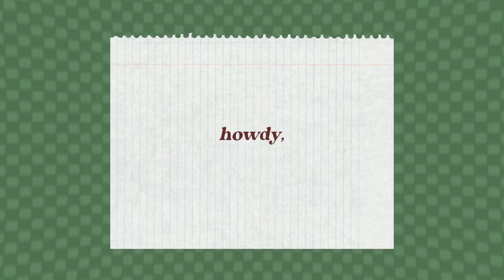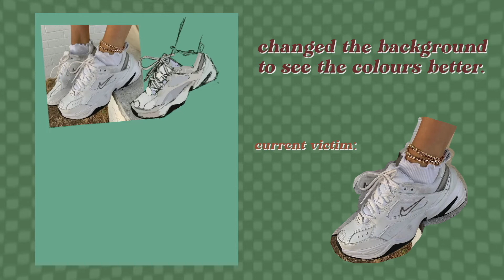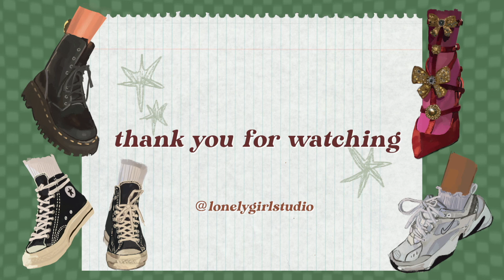shoes, a study ✧･ﾟprocreate speedpaint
hello! long time no see, huh? this is just a simple timelapse of an illustration i did on procreate earlier this month when i for some reason thought i could do daily drawings.

gear:
i have an ipad pro 10.5 inch and i use procreate for all digital art.
for this i stuck to the flat brush except for when i was fighting for my life against the first nike sneaker.
i edit videos with final cut pro x